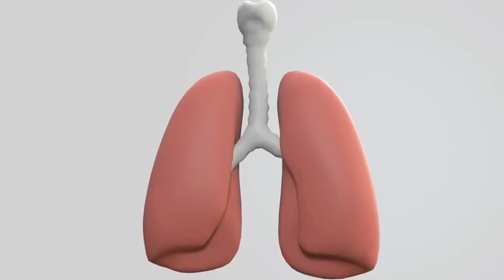4 точки для сосудов головы